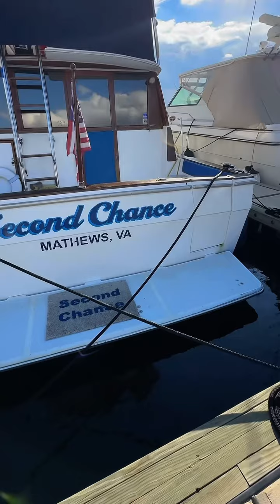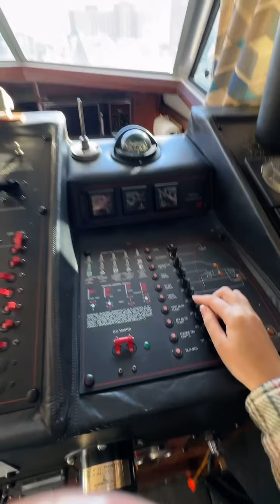Getting ready for BoatSeason 🛥️❤️